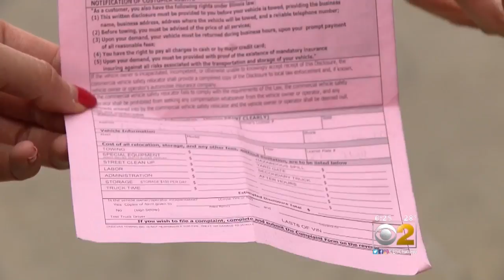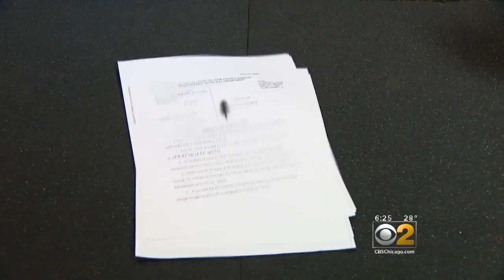Towing Company Rips Off Driver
A woman had her car towed by a company that tried to charge her $4,000 to get her vehicle back.